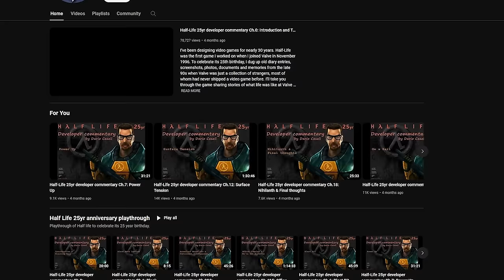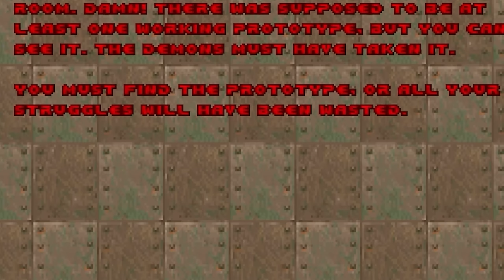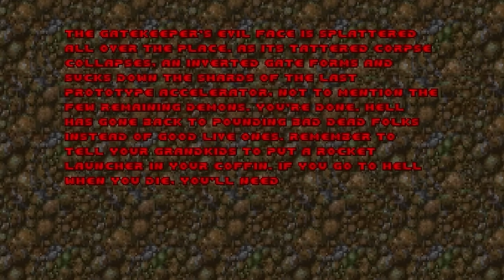FINAL DOOM: THE PLUTONIA EXPERIMENT - CASALI'S WRATH | Trav Guy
Trav Guy Merch!!